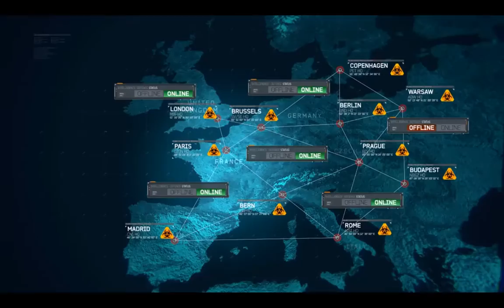Let's play Call of Duty Modern Warfare 3 Singelplayer #10 - [german] HD